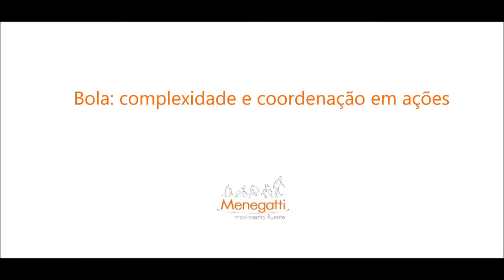Menegatti - Bola: complexidade e coordenação em ações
A utilização de material (bola) aumenta a complexidade na realização das ações, possibilita uma variação em direção e nível tensional requintando a coordenação da sincronia articular.